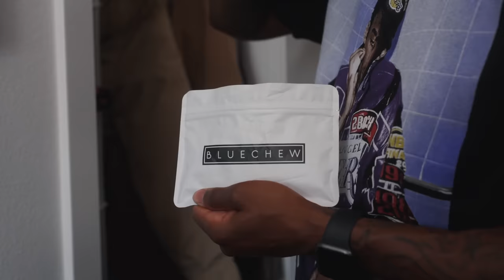When Y'all Get Too Comfortable With Eachother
Starring: @JaeTheFade
Starring: @Ayye_Pap
Starring:  @IsaiahBHoward

Written & Directed by: @Jaé The Fade with DaLaura
DoP: Robert Toth
Sound Recordist: Arihel Bermudez

Editing by: Seven

What's up y'alll!

My name is Janaé and I'm funny (sometimes).
I write, direct, film, and edit a lotttttttt of comedy videos, so check em out if you're into that!! This is my favorite thing to do :)

I don't have an Emmy yet, but when I do, I want y'all to remember I said it here first. I love YouTube. In many ways, unfortunately, YouTube raised me.

And like the video too because that's a nice thing to do!! lol